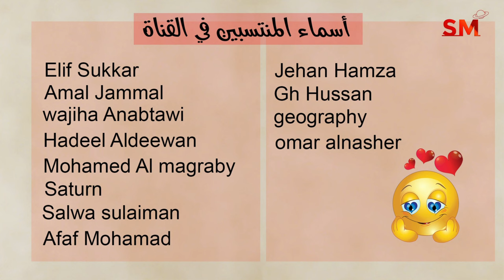إنتقال عطارد الى الأسد يوم الثلاثاء 2 تموز يوليو 2024 سعيد مناع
شرح مهم للإنتقال . 0:11
الزوايا الفلكية . 2:54
التوقعات للأبراج و الطوالع . 7:39
 برج الحمل 8:20
 برج الثور 8:56
 برج الجوزاء 9:33
 برج السرطان 10:22
 برج الأسد 11:01
 برج العذراء 11:56
 برج الميزان 12:56
 برج العقرب 13:41
 برج القوس 14:22
 برج الجدي 15:09
 برج الدلو 16:02
 برج الحوت 16:57

*أطوار القمر

5.7.2024 في السرطان 10:56 مساءً الإجتماع  ( القمر الهلال )
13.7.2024 في الميزان 10:48 مساءً التربيع الأول
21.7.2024 في الجدي 10:16 صباحاً الإستقبال ( القمر بدر )
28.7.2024 في الثور 2:51 صباحاً التربيع الأخير

* خلال الايام التالية يبدأ خلو المسار في يوم وينتهي في اليوم التالي:

*13/7
*26/7

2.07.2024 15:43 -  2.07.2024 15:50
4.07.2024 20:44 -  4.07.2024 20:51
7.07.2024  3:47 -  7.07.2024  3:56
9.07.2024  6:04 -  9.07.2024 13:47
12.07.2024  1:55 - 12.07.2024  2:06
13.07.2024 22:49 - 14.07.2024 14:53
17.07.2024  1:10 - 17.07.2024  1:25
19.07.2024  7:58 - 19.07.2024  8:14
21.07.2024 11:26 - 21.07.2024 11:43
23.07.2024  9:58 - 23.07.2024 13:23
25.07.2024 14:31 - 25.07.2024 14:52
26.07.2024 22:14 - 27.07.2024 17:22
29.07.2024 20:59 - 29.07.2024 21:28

يوم19و20و21و22و23

1و2و3و5و6و7و8و11و12و16و17و20و25و26و30و31

4و7و9و10و13و14و15و16و18و20و21و22و23و27و28